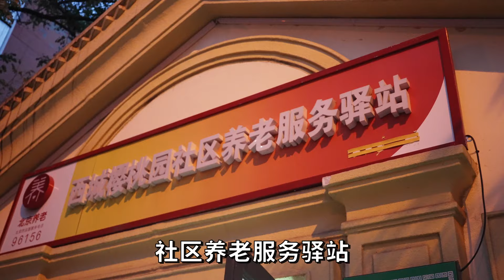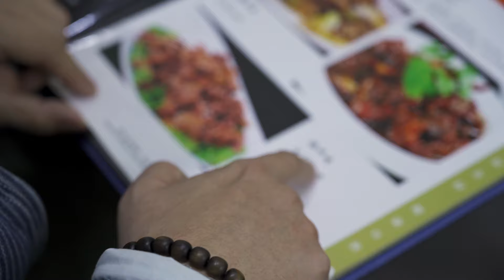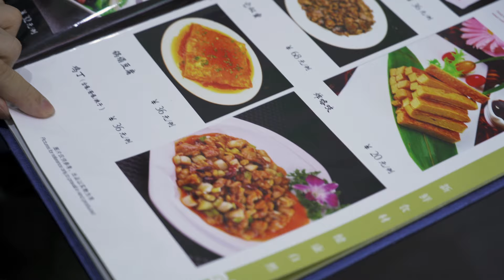来自爷爷奶奶的投稿？！牛肉炖的没牙能吃两大碗！【井盖】ENG SUB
这个世界上最有做饭经验的人是谁？那必须是爷爷奶奶们！他们是做饭时间最长、最懂家人的胃口、也是最反对大家伙下馆子的一批人，经典语录是“外面的饭哪有家里好？！”。所以今天这家餐厅不一般，我姥姥推荐，她说这是和老伙伴们聚餐必去的饭馆，尤其是炖牛肉，说炖的没牙都能吃！难道真的别有洞天？一块看看去！井盖小分队，Let’s go！——西城樱桃园社区养老服务驿站